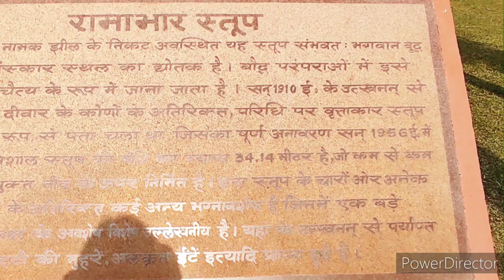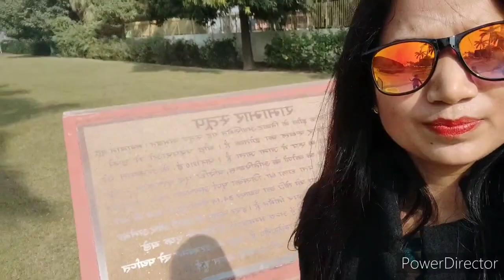RAMABHAR STUPA/KUSHINAGAR VLOG/TRAVEL VLOG WITH VEENA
Ramabhar stupa is also called Mukutbandhan chaitya or Mukut bandhan vihar in ancient buddhist scriptures.Ramabhar Stupa is located approximately 1.5km in the southest of the Nirvana temple.The site where the stupa stands is a highly venerated destination for the buddhist pilgrims frm all over the world.It is believed that Budhha was creamated exactly at this spot after his death in 483BC.
Thankyou